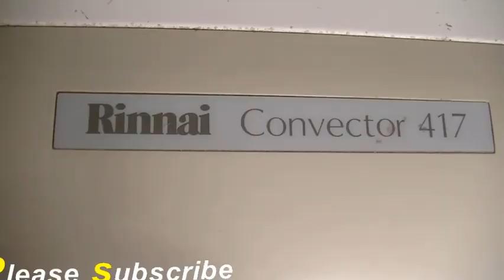How to clean Rinnai Gas Heater must clean every two years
How to clean Rinnai Gas Heater
Recommended to clean every two years.